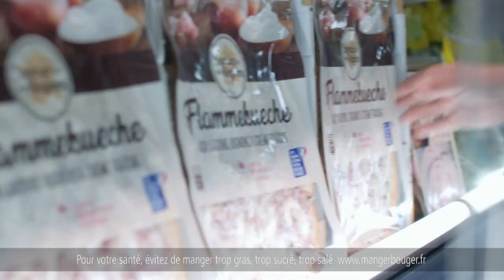Lidl - Produits saveurs de nos régions "on est mal patron!" Pub 30s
Publicité de 30s Lidl - Produits saveurs de nos régions "on est mal patron!" "Lidl le vrai prix des bonnes choses" août 2020